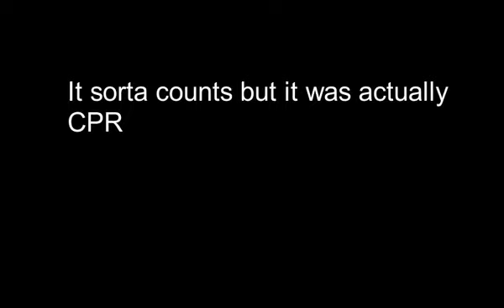Naruto lifetime kisses in a single video